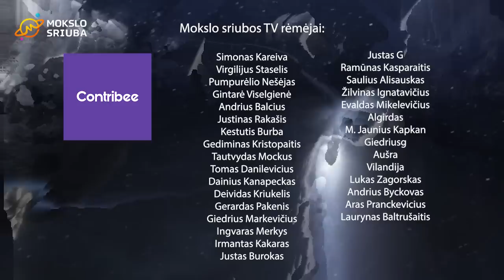Visiškas kosmosas: Mėnulio ašigalių judėjimas ir super-merkurijai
Patiko? Tapk Mokslo sriubos Patronu

Kūrybinė komanda:
Kastytis Zubovas
Ignas Kančys
Lina Sereičikaitė

Panaudota NASA, ESA, CSA, STScI, ESO medžiaga.